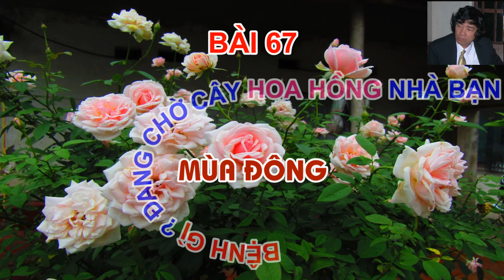MÙA ĐÔNG - BỆNH GÌ ĐANG CHỜ CÂY HOA HỒNG NHÀ BẠN - TRUNG HOA HỒNG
Mùa đông đã bắt đầu . Ngoài việc cây Hoa hồng phát triển mạnh mẽ thì bệnh tật mùa Đông cũng theo đó phát triển . Vậy có những bệnh mùa Đông nào đang chờ cây hoa hồng nhà Bạn . Mời các bạn xem bài viết và rất cám ơn nếu các Bạn cho một lời bình luận !